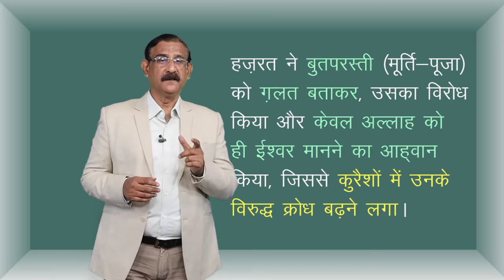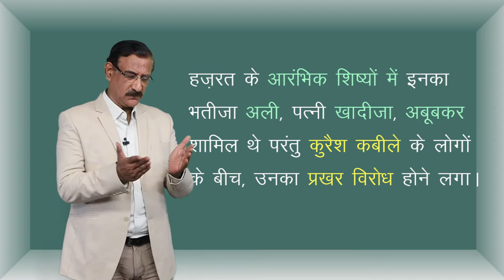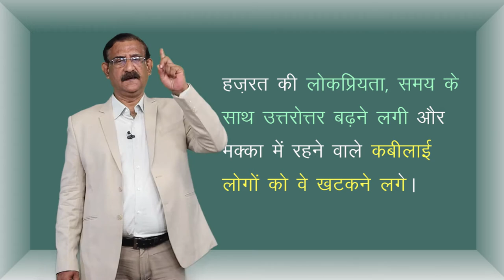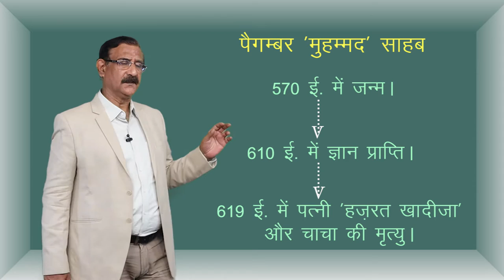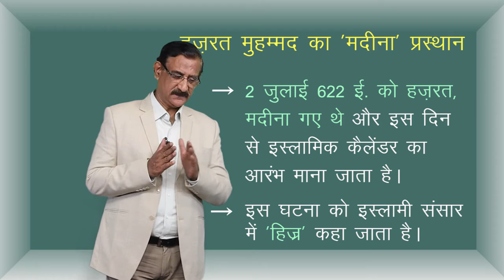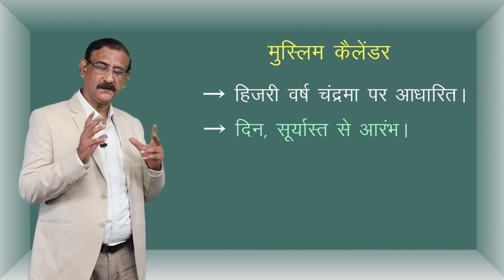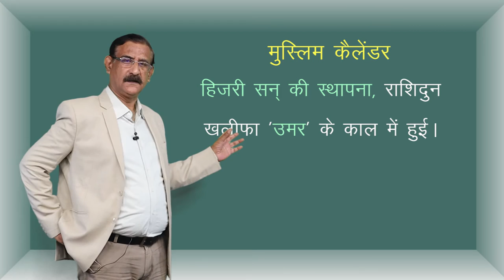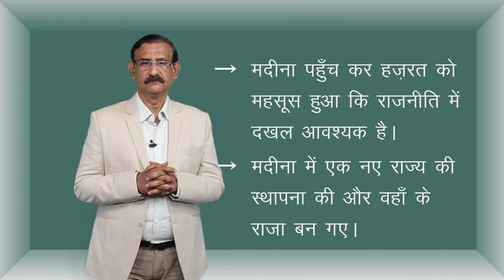CLASS 11th HISTORY | CHAPTER 4 | THE RISE & SPREAD OF ISLAM | इस्लाम धर्म का उदय और विस्तार